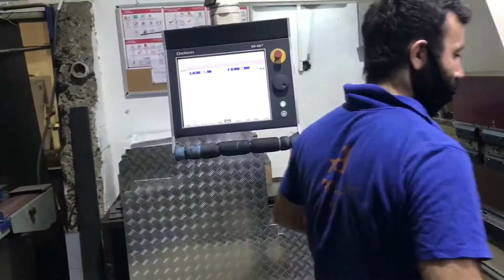Metal Büküm Nasıl Yapılır? Nelere Dikkat Edilmelidir?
metal büküm nasıl yapılır dedik ve dikka edilmesi gerenleri sıraladık. çiziminden uzama miktarına, malzeme seçimine kadar her şeyi ele aldık
iyi seyirler